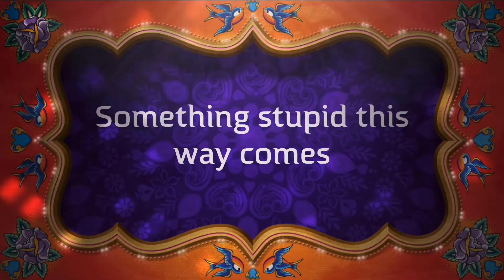Promo Superhero Comic Book, The Adventures of Lightning Marval #1 Trailer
I'm currently open for art commissions.
I'm also available for comic book coloring, lettering and covers.